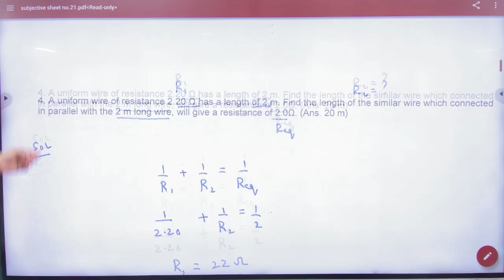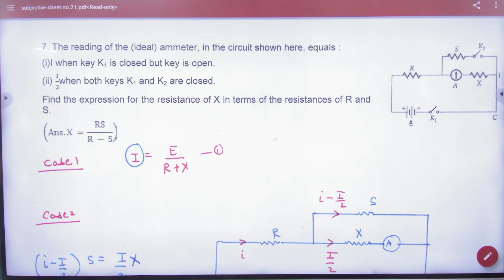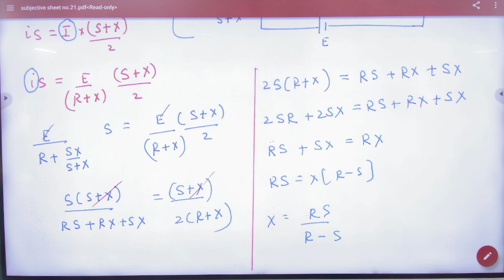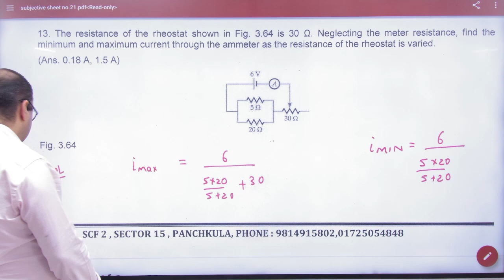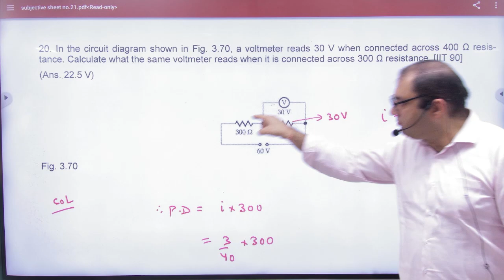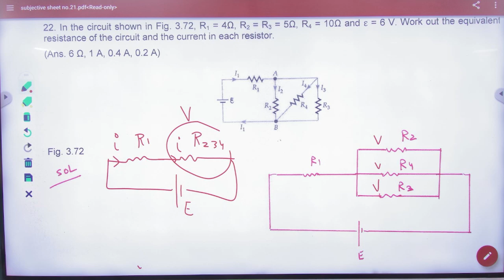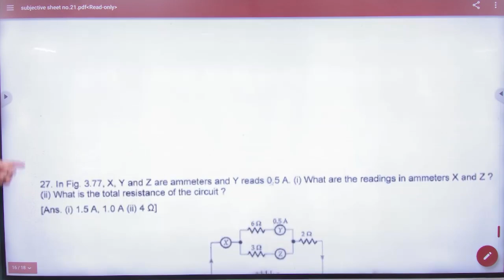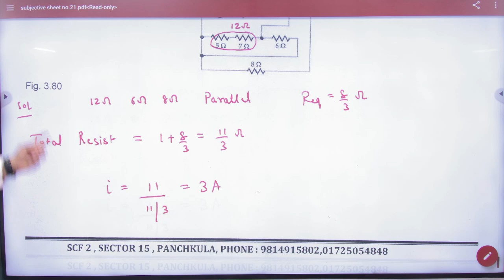1 Subjective sheet 21 electricity